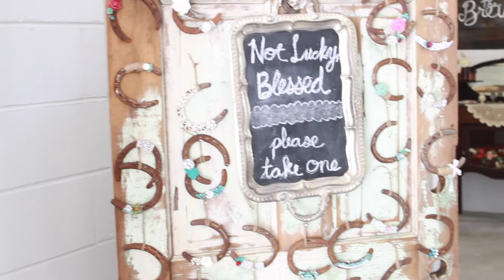Kallee and Tyler Tie The Knot || MC Videography